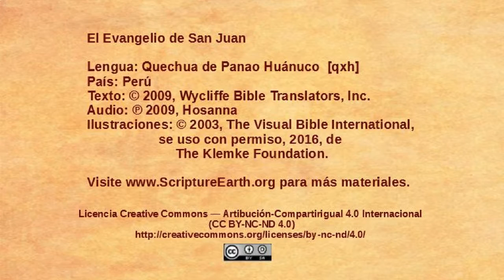Quechua Panao Huánuco - John 4:1-42 - Jesus speaks with a Samaritan woman [qxh]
The video “Jesus speaks with a Samaritan woman” from the Gospel of John in the Quechua Panao Huánuco language of Peru [qxh] - John 4:1-42